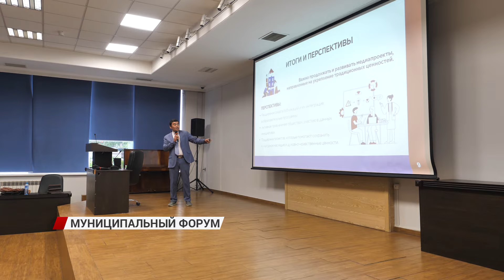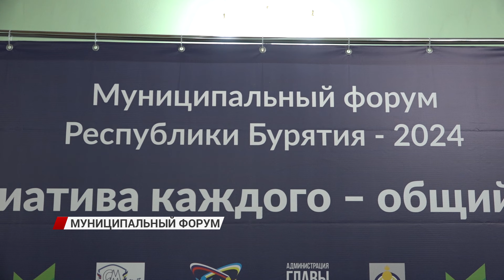В Улан-Удэ состоялся ежегодный муниципальный форум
В Улан-Удэ проходил ежегодный муниципальный форум. В столице республики собрались представители всех районов Бурятии. Обсуждали различные вопросы, в том числе инициативы людей и их реализацию, информирование и многое другое.